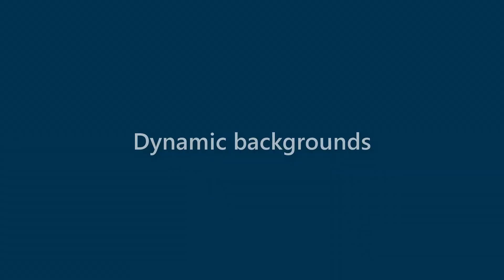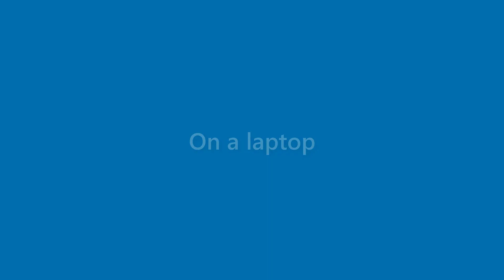Perry Shepard - appearance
Name Look - Perry Shepard - appearance. In this video we present "Perry Shepard" name look and feel in various scenarios.
This video will cover:
How does "Perry Shepard" look as a personal letterhead?
How does "Perry Shepard" look on a business card?
How does "Perry Shepard" look on a computer/laptop screen?
How does "Perry Shepard" look with different background colors?
How does "Perry Shepard" look with various fonts?